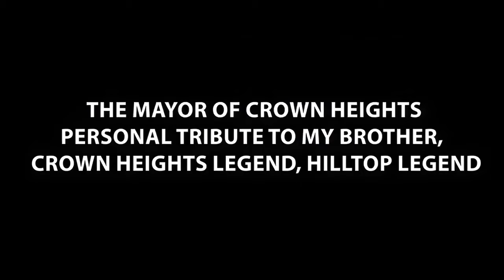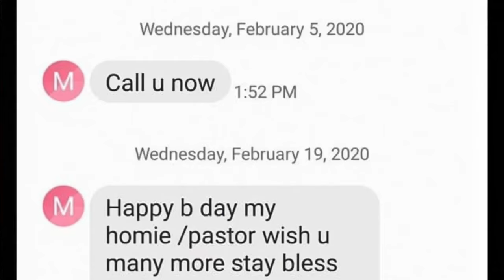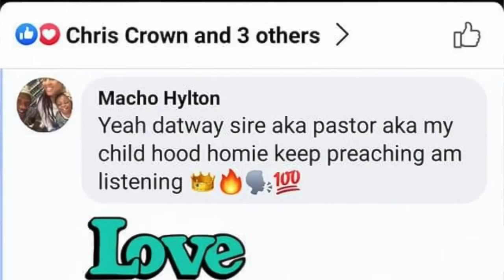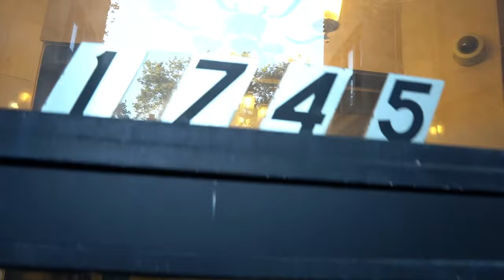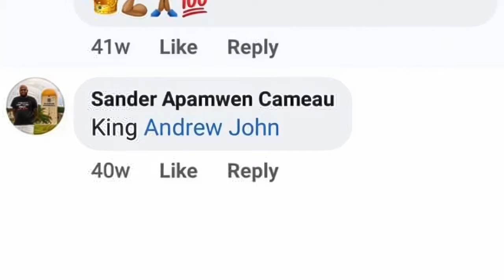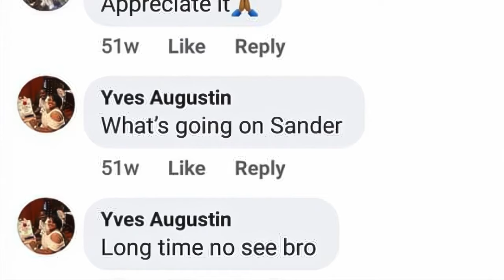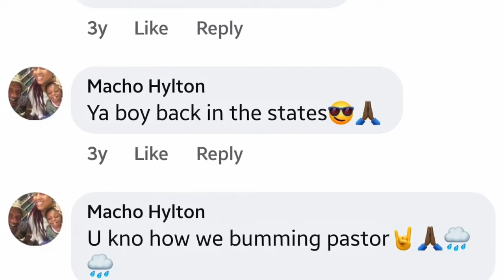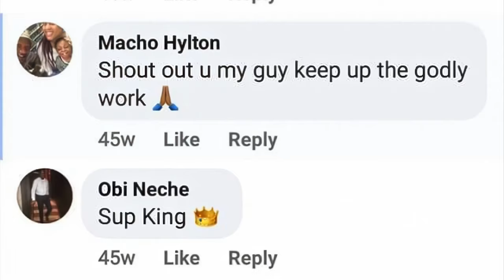Macho | Biographical Documentary | Full Movie | Jamaican Immigrants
The story of how a young Jamaican man from Brooklyn chased the American Dream, and lost his life to senseless violence. This is the story of the man known as Macho, told through the eyes of friends, family, and the neighborhood of Crown Heights, Brooklyn.

Created by Sander Cameau